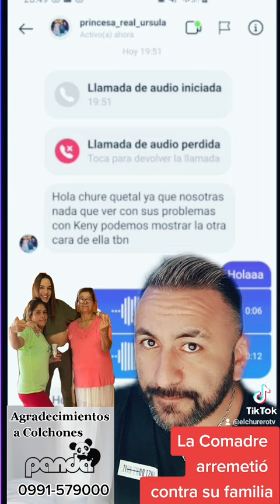Daniel Duarte mas conocido como "La Comadre" arremetió contra su familia.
Agradecimientos a la gente de @colchonespanda.py por auspiciar "Minutos de Chismes con El Chure", Panda está sorteando una cama somier desde su instagram!!!